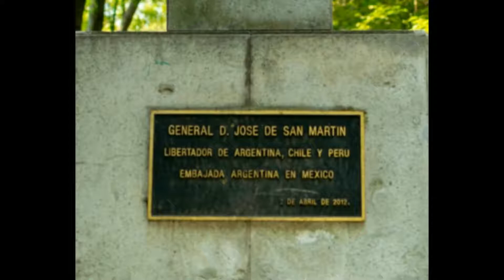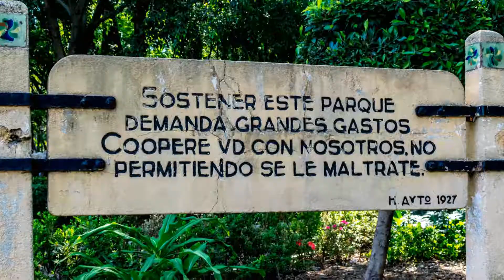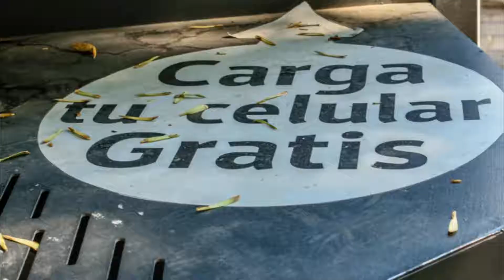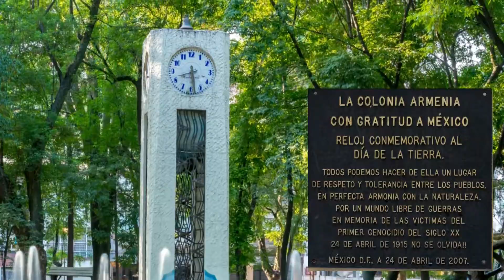Parque México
Datos sobre un afamado parque en ciudad de México.

Hola soy Irving Aguilar y estoy intentando crear una comunidad donde se aprecie y conozca distintas obras históricas, recreativas o culturales en Ciudad de México y tal vez mas adelante en distintos puntos del país.

MI instagram donde comparto algunas fotos realizadas en los lugares que visitamos.